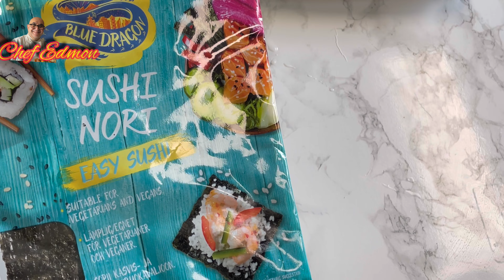طريقة عمل الشوشي Suchi للمبتدئين سهله و لذيذه شيف ادمون 2024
ارخص طريقة و سهله و لذيذه للذين لا يحبون سمك النيئ غير مطبوخ

أكل سوشي كوري
أسهل سوشي
أكلة سوشي
سوشي منزلي
سوشي من الخيار
سوشي منعش
المقادير
٥٠٠ غرام رز صيني او رز مصري
١-كيس ٢ ورق النوري اعشاب بحريه
اڤوكادو خيار و سمك السلمون سمك تونا روبيان
خل الزر اذا وجد او خل ابيض شكر ملح

طريقة عمل المجدرة اكلة نباتي  و سريعة ا. How to make Mujadara, a fast and vegetarian meal.